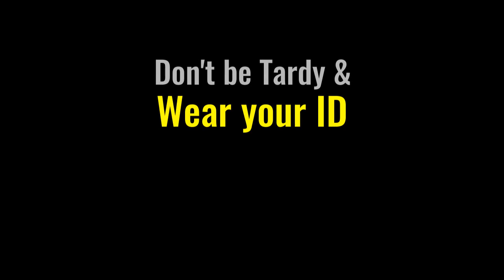Hi Novillero Friends! 3/26/21